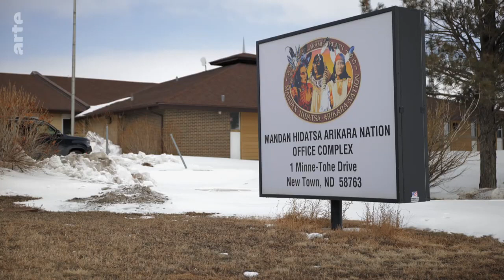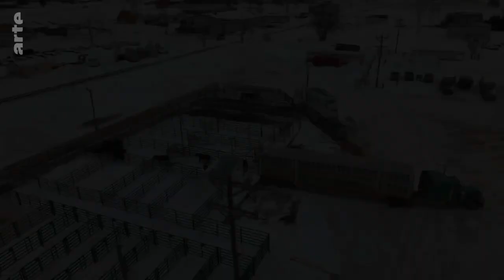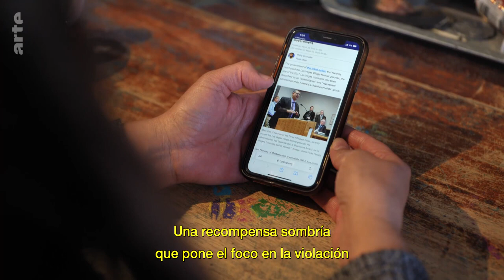Dakota del Norte, el petróleo, los Sioux y los dólares.